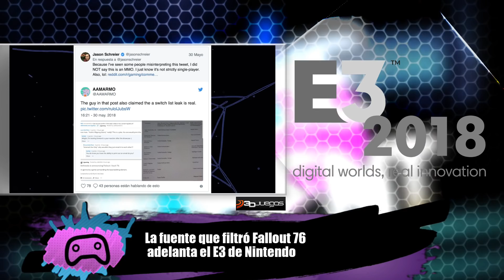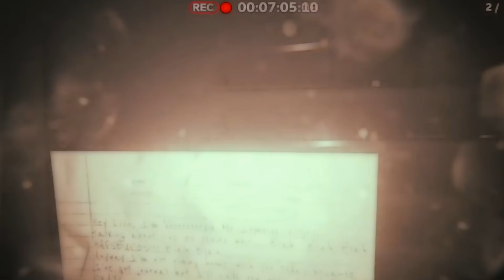Assassin's Creed Odyssey, Anthem, el E3 de Nintendo filtrado, Pokémon: Let's Go